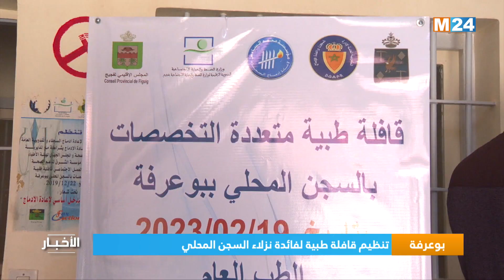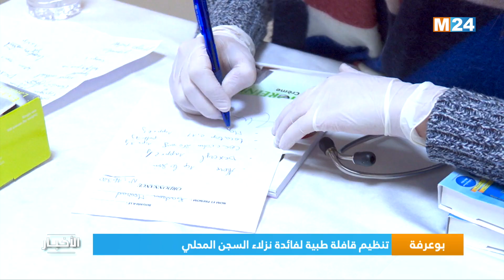نشرة الثامنة مساء ليوم الإثنين 20 فبراير 2023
.M24TV من تقديم حفصة أشباكو على ‎⁨نشرة الثامنة مساء ليوم الإثنين 20 فبراير 2023⁩

لمتابعتنا

لتحميل التطبيق